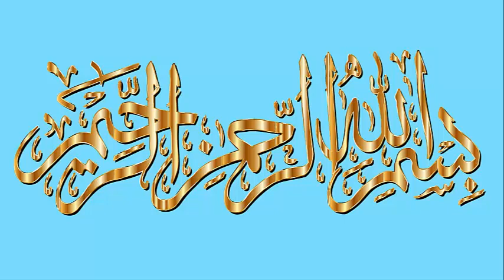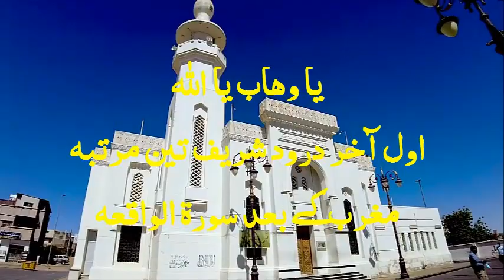Rizq Mein Barkat Ka Wazifa || Rizq Barhane Ka Wazifa | Rizq Ki Tangi Door Karne Ka Wazifa..